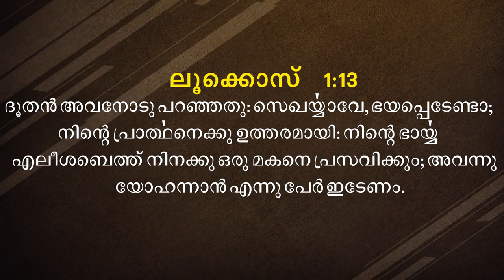God answered George muller's prayer | Malayalam messages christian | Short Message | Pr. Roy Henry